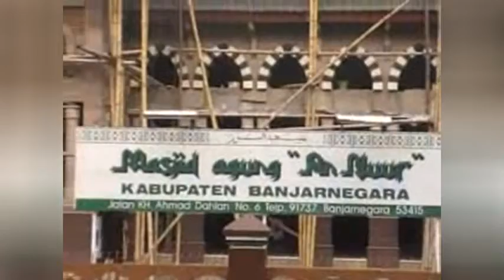Alun-alun Banjarnegara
Setiap hari Minggu, alun-alun Banjarnegara menjadi ajang warga beraktivitas. Baik untuk bersantai maupun berolahraga.
Di tengah-tengah alun-alun tumbuh pohon beringin yang sudah tua. Anak-anak bergelantungan di akarnya yang menjulur ke tanah. Ada juga yang bersantai sambil membaca buku dari mobil perpustakaan keliling.